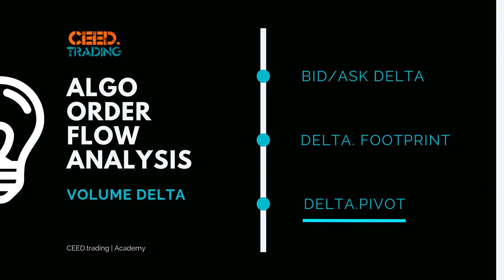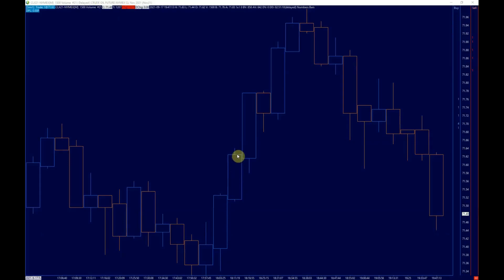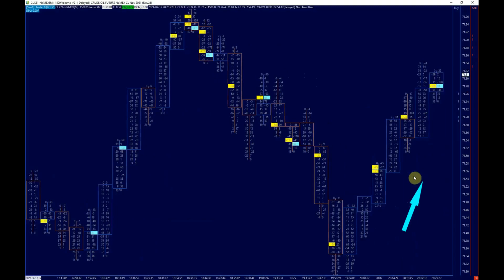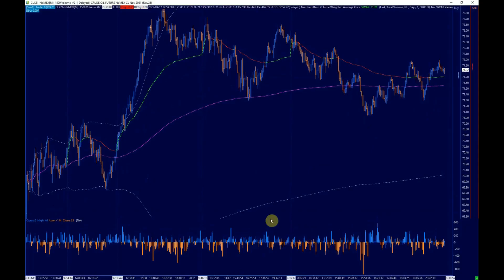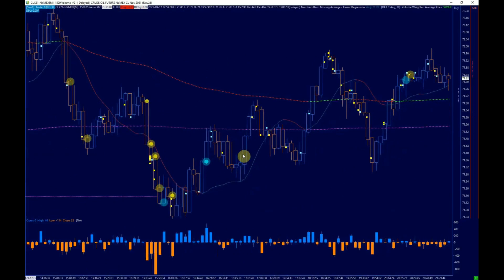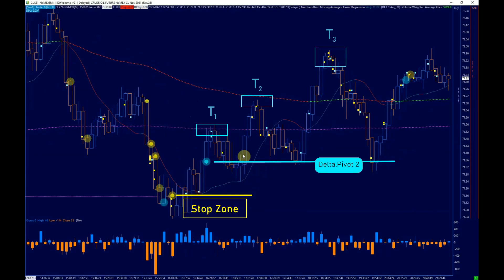ALGO ORDER FLOW Analyse mit Volumen Delta, Footprint Cluster Chart und VWAP in Sierra Chart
In diesem Video lernst du, wie du Volumen Delta, Delta Footprint sowie VWAP in deine Algo Order Flow Analyse, zum Beispiel in Sierra Chart, integrieren kannst. Das gezeigte Szenario bezieht sich auf den CL WTI Rohöl-Futures-Kontrakt an der NYMEX, kann aber genauso auf Aktien, Kryptos und Forex angewendet werden, insoweit akkurate Daten zum Handelsvolumen verfügbar sind.

00:50 Einführung in Footprint Chart und Bid/Ask Volumen Delta
01:45 Delta Footprint
03:28 Delta Pivot

Market Delta, VolFix, Tradovate

Risikohinweis
Durch die Anschaffung und Veräußerung von Finanzinstrumenten entstehen hohe Risiken für das Vermögen des Handelnden bis hin zum Totalverlust des eingesetzten Kapitals und darüber hinaus.
Der Abschluss derartiger Geschäfte setzt vertiefte Kenntnisse in Bezug auf diese Finanzinstrumente oder eine umfassende fachliche Beratung voraus.
Der Inhalt dieses Videos dient ausschließlich der Information und ist lediglich beschreibender und allgemeiner Natur. Insbesondere stellt der Inhalt dieses Videos keine Anlageberatung oder Empfehlung jeglicher Art im Hinblick auf den Kauf oder Verkauf irgendwelcher Finanzinstrumente dar.